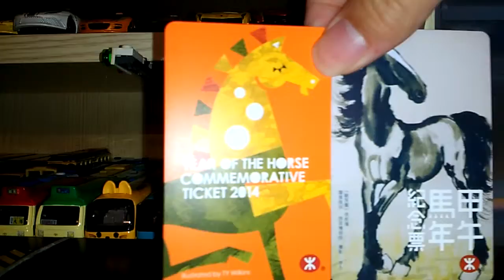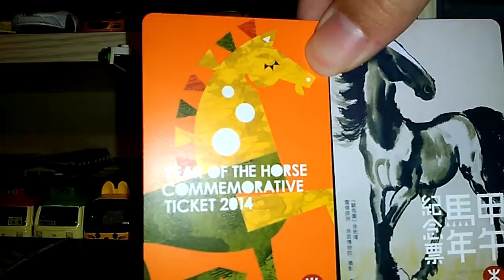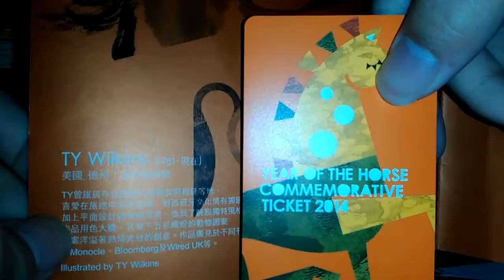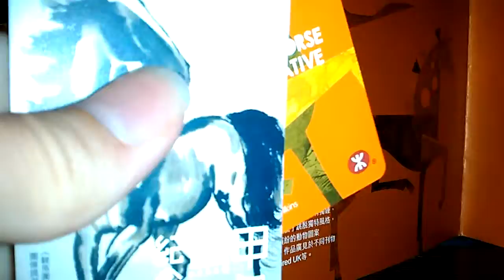港鐵2014甲午馬年新年紀念車票介紹